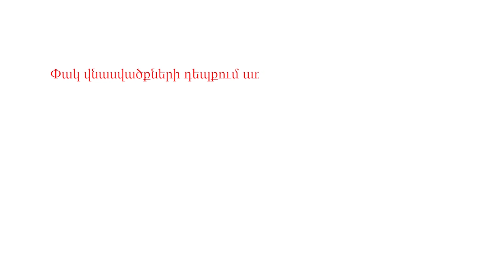մայրուբալիկ - Առաջին օգնություն երեխաներին. փակ վնասվածքներ